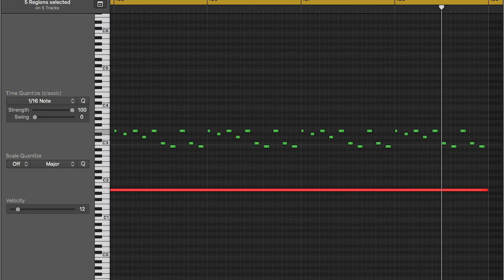The Force Theme & BANE’s Theme | EPIC Orchestral MashUp | STAR WARS The Rise Of Skywalker Tribute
Star Wars Episode 9: The Rise of Skywalker Tribute
BANE Theme & The Force Theme | EPIC Orchestral MashUp

Software Used:
Logic Pro X
Spitfire Audio Albion One/LABS
Metropolis Ark
Cinematic Studio Solo Strings
Heavyocity Gravity/Master Sessions Ensemble Drums

Instruments Used:
piano strings brass violin cello viola double bass electric guitar trombone french horn pads synths percussion drums